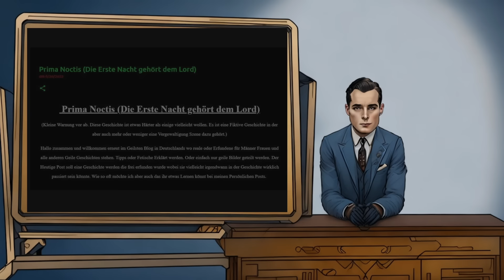Eine Historie sexueller Auffälligkeiten...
Leider gab es beim Rendern einen Fehler mit dem Background-Image, also wundert euch nicht. Ich dachte mir aber das es nicht so erheblich ist um euch noch länger warten zu lassen :)